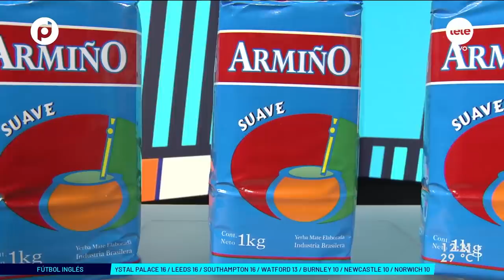Mauricio Larriera: "Dirigir a Peñarol en la Copa Libertadores es algo que me emociona"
El entrenador uruguayo que obtuvo el Campeonato Uruguayo con Peñarol habló sobre el camino que lo llevó a consagrarse como campeón. Conversó de su balance sobre el título, el diseño del plantel campeón, la importancia de Pablo Bengoechea en la interna mirasol. Entre otros temas, comentó sobre el balance entre la defensa y el ataque aurinegro, las posibilidades de continuar en la temporada 2022, la separación de Ariel Nahuelpán en el plantel y las negociaciones por el nuevo entrenador de la Selección Uruguaya.